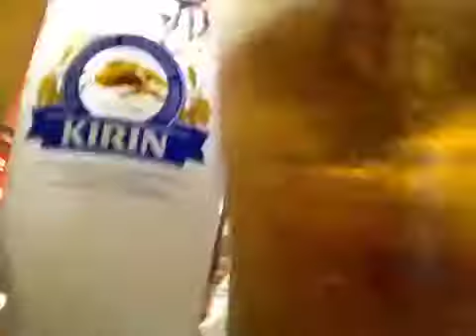soezimax 打ち上げ！Let's drink the Beer!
無事に撮影終わりました！

soezimaxの撮って出し！